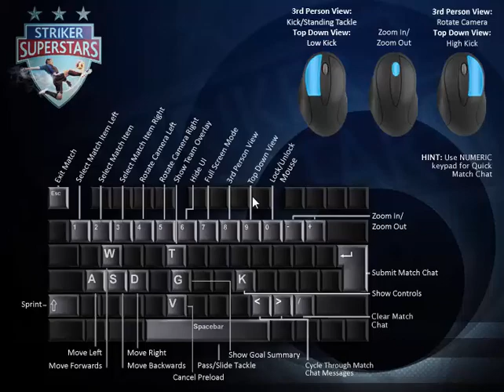Striker Superstars Game To Teach GamePlay / Football Teaching